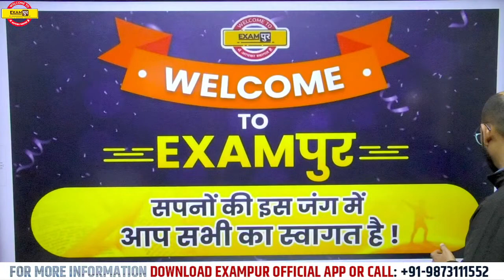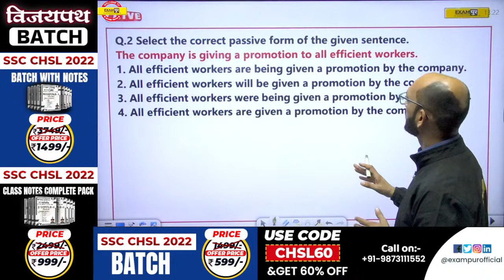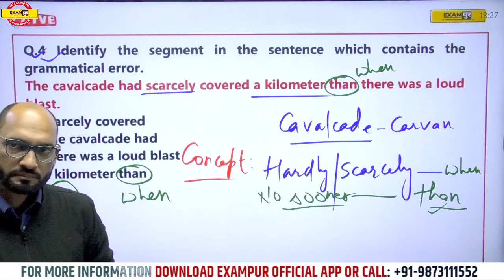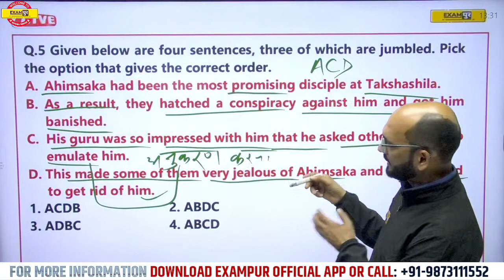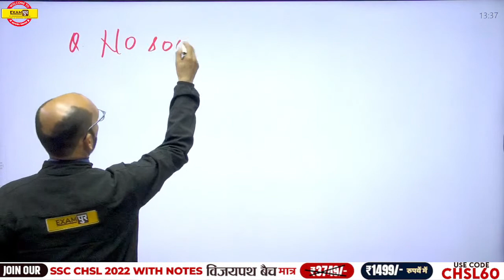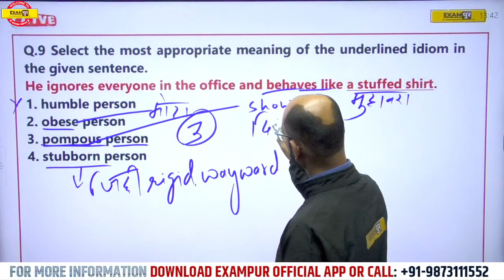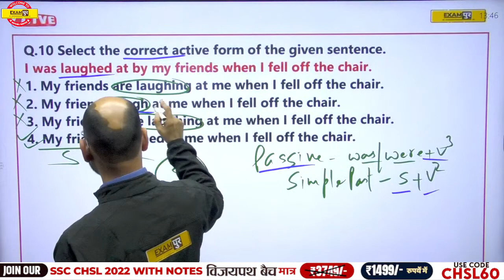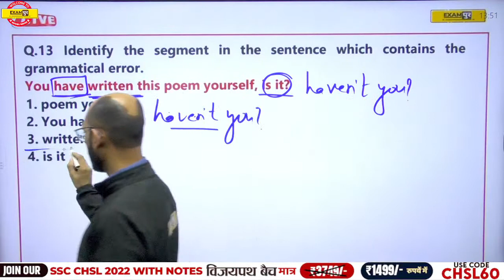SSC CHSL 2022 || ENGLISH || PYQ (MOST EXPECTED QUESTIONS) || BY RAM AWADHESH SIR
🔴 CLASS NOTES: 🔴